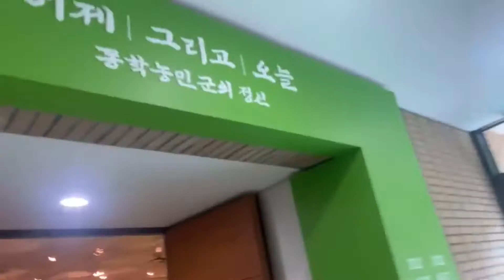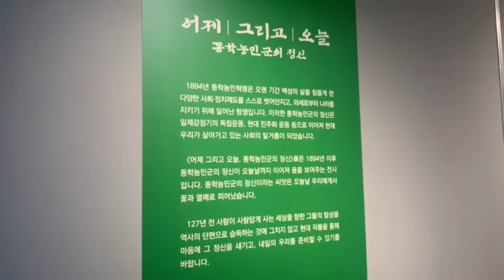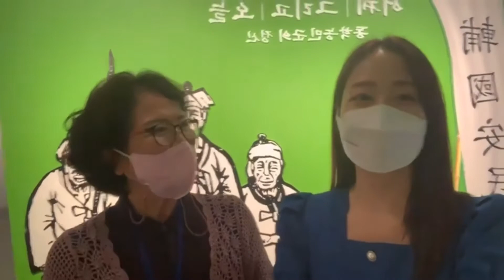태안tv - [태안군문화관광해설사] 태안동학농민혁명기념관 기획전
태안동학농민혁명기념관 기획전!

* 매주 금요일 오후 2시 태안tv 페이스북 라이브 *
* 실시간 소통 *